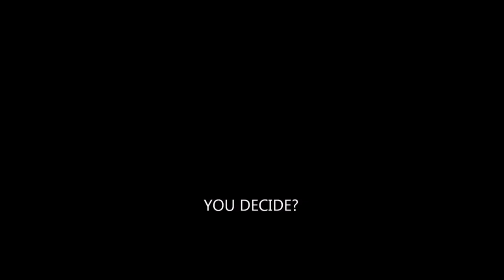Make Your Pick 68 Camaro or 68 Camaro Dreamgoatinc Classic Hot Rod and Classic Car